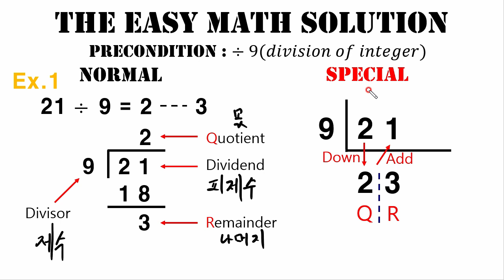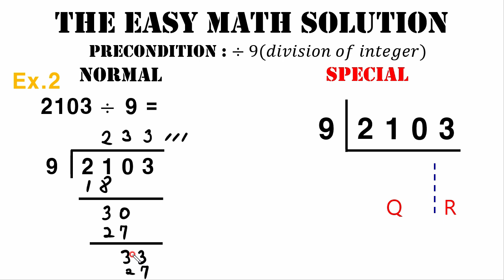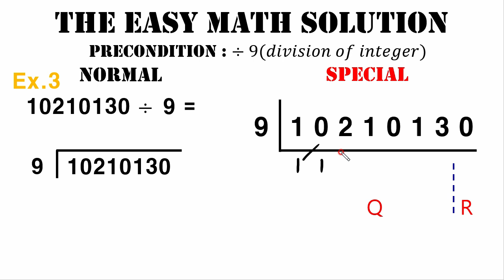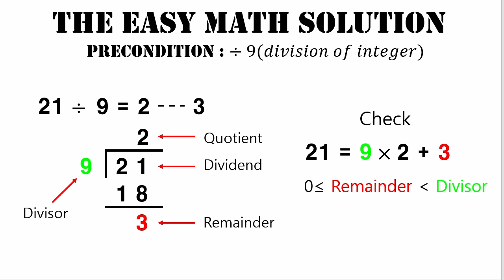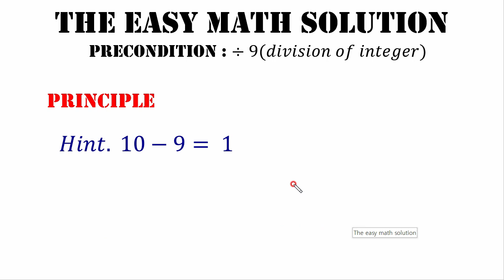Vedic Mathematics [ 인도베다수학 | 나눗셈 ep.10 ]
놀라운 계산법 [ 인도베다수학 | 나눗셈 ep.10 ]강의입니다.